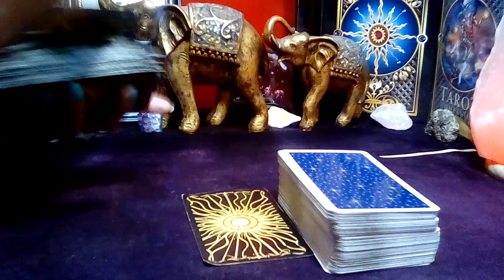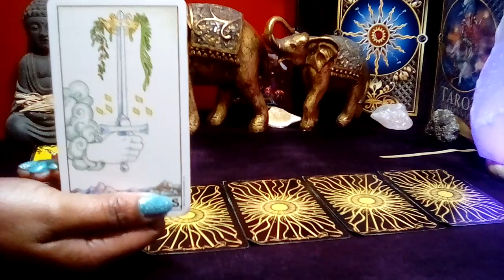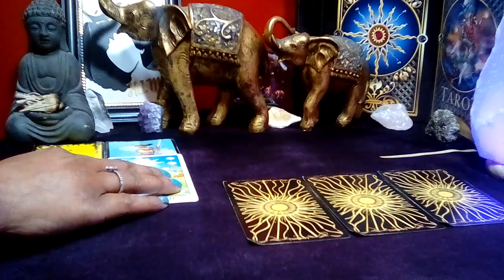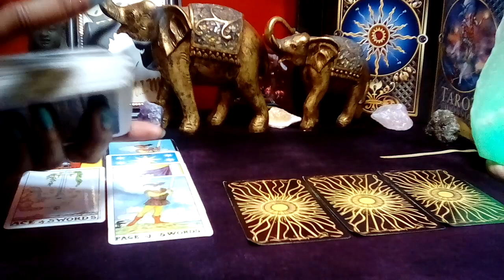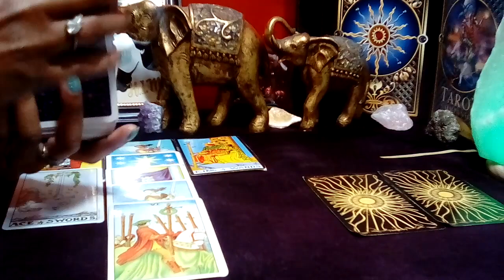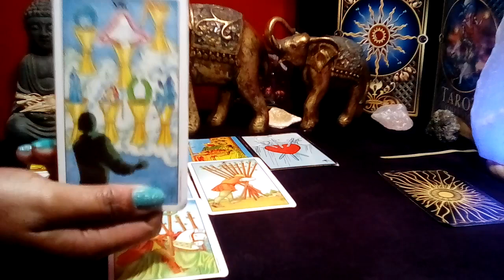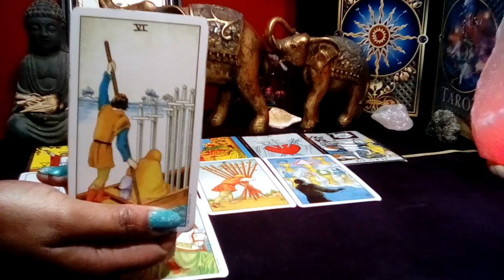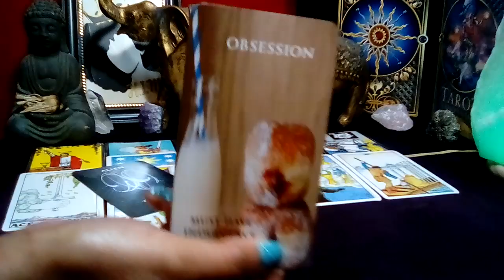VIRGO! 💜 "You Need To Know This Right Now! FINDING THIS OUT IS HEARTBREAKING!" (08-09) JAN 2024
Virgo January 2024 Tarot Love Reading

Decks Used:
Cosmic Tarot
Crystal Visions
The Pictorial Key
Rider-Waite Tarot